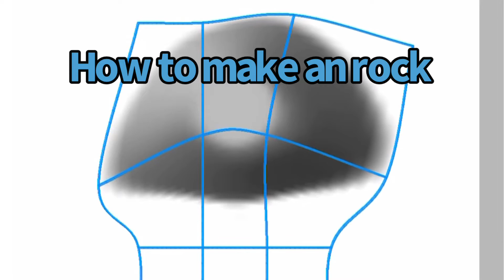Making a video of FlipaClip and ibis paint x